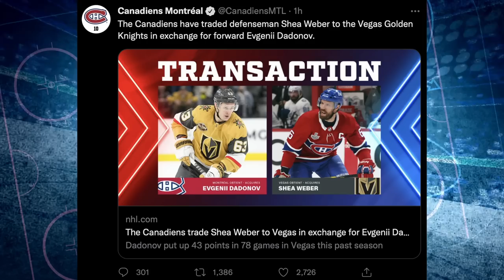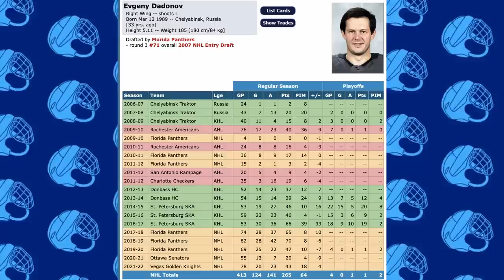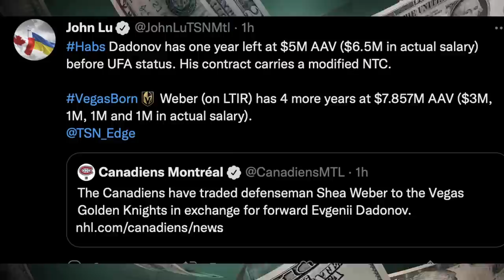Habs Trade Reaction - Weber for Dadonov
OK Guys, in today's video, its time to break down the recent trade between the Montreal Canadiens, and the Vegas Golden Knights. In this Habs Trade Reaction video, I discuss the Shea Weber for Evgeni Dadonov trade.
A bit of a strange trade between both these teams, but I think Kent Hughes will possibly trade Dadonov again at the 2023 NHL trade deadline.

If you would like to purchase some Hockey Junkie Merch , Check out